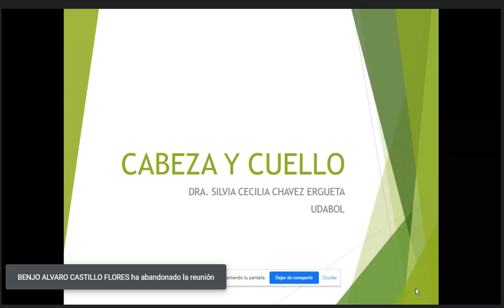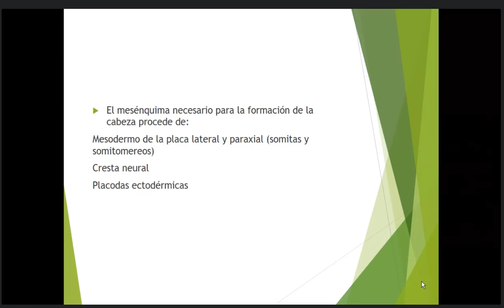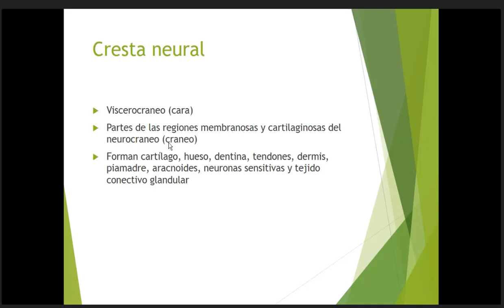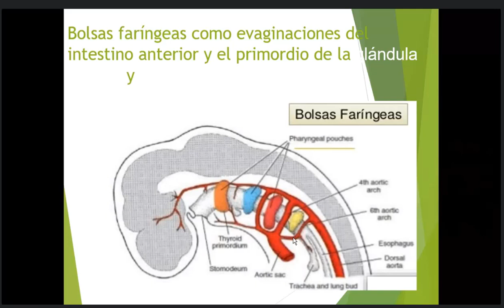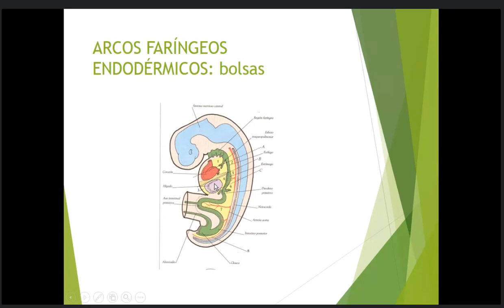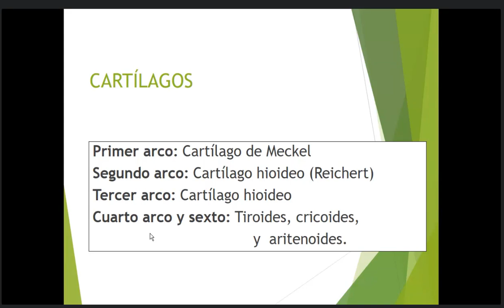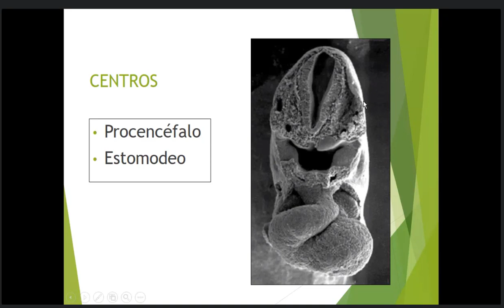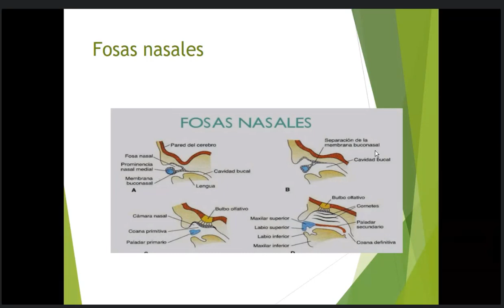Embriologia II C3: Desarrollo de Cabeza y Cuello - Parte I